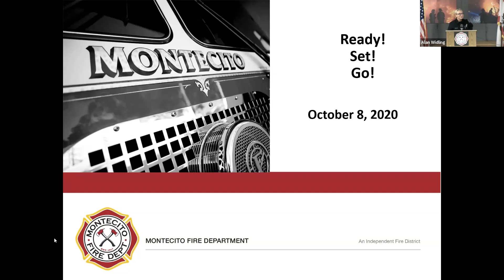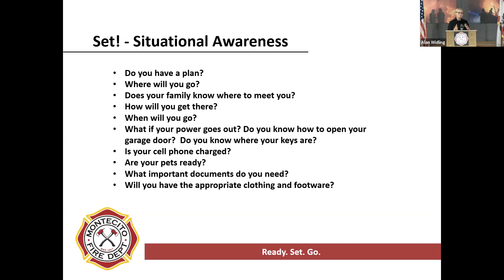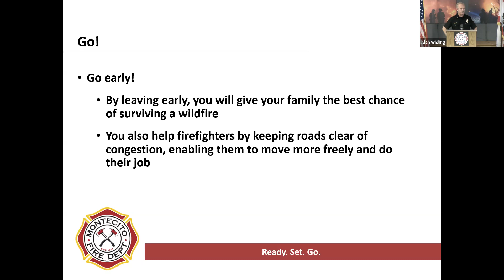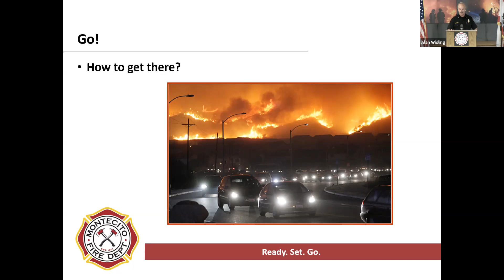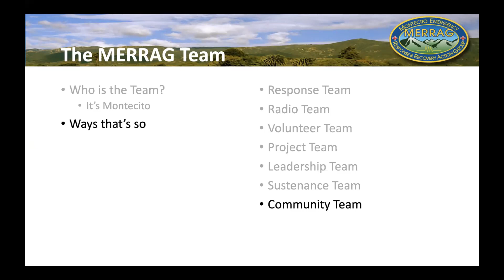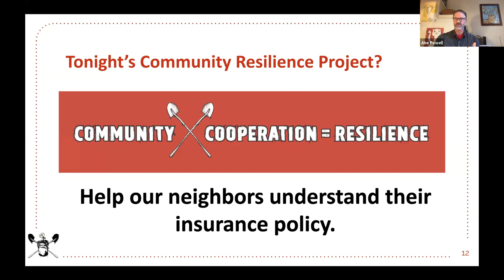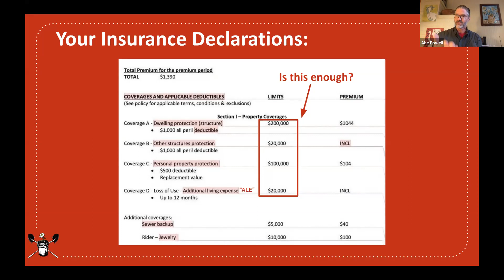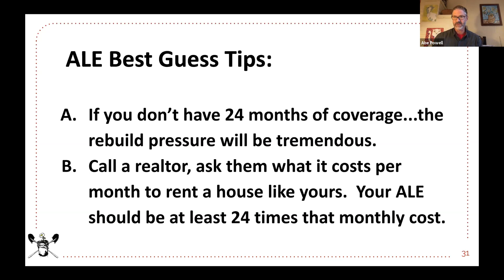Community Wildfire Preparedness Video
Montecito Fire, MERRAG and the Santa Barbara Bucket Brigade join forces to provide a 1-hour fire season preparedness tuneup.
This is the proverbial "ounce of prevention" that is worth a "pound of cure."
“Wildfires are getting bigger, longer and killing more people than ever before.”
Maeve Juarez -
Wildland Fire Specialist - Montecito Fire
This video provides practical tips to help you keep your family safe this wildfire season.  Topics include "Ready, Set Go", Community Emergency Response Team (CERT) and insurance policy review to help make sure you are properly covered.